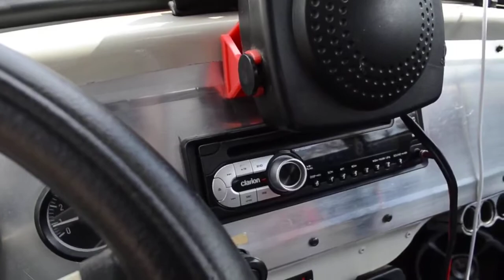Baja Bug Electric Windshield Washer Pump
Installed an electric pump on the bug.